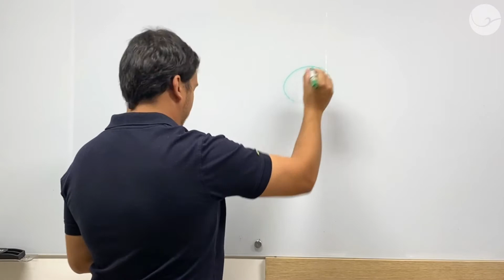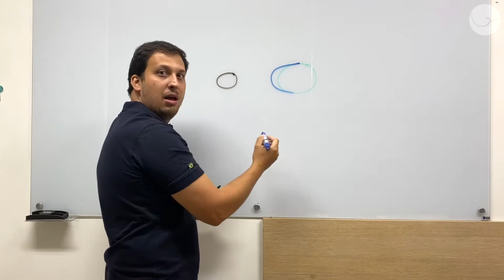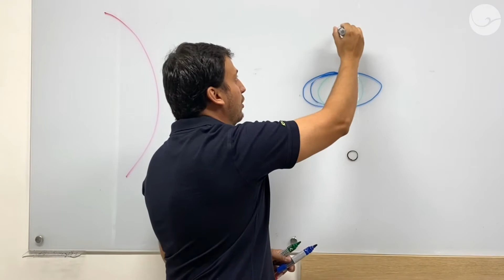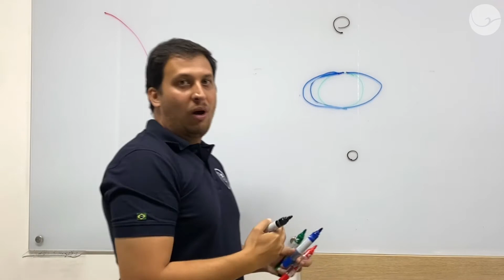O que é Maré? | Curiosidades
Neste vídeo falamos um pouco sobre o que é maré e como elas são formadas. Você descobrirá também algumas curiosidades.